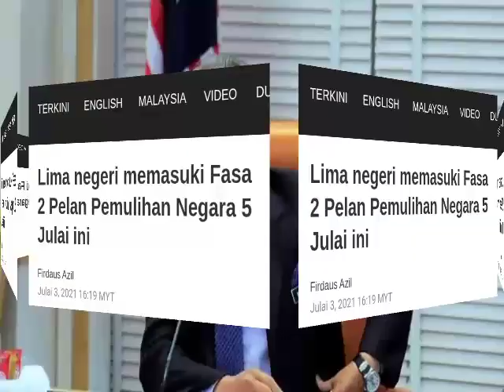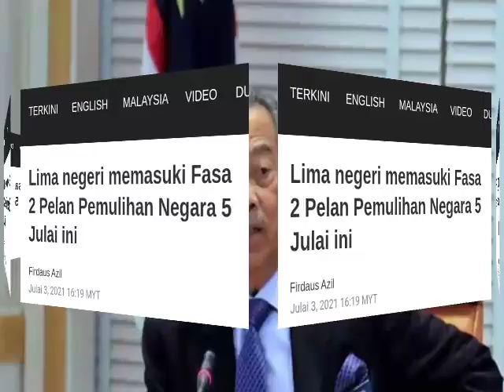MENJELANG PARLIMEN BERSIDANG! LIMA NEGERI BERJAYA KEJUTKAN MUHYIDDIN YASSIN